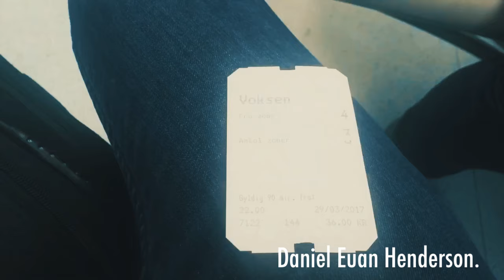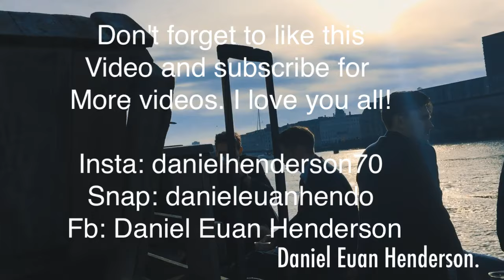COPENHAGEN | TRAVEL VLOG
So I have been travelling and here is my Copenhagen story.